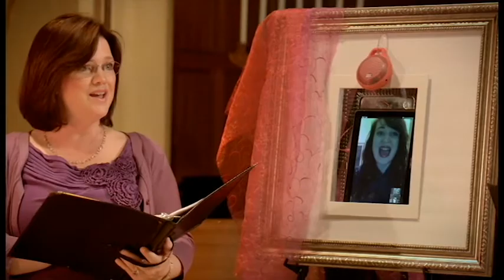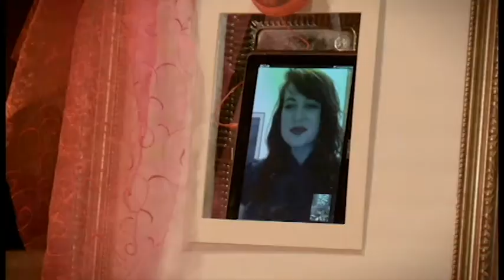Telepresence by Emily Jiang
EXECUTIVE PRODUCER, COMPOSER, CONDUCTOR: EMILY JIANG
PRODUCER, DIRECTOR: BRIAN DOOM
EDITOR: LENA BROOKS
ON-SITE SINGERS: CATHLEEN KALCIC (SOLOIST), BARBARA SAXTON, ANNA CHASE, CIARA KARSKI, EITHNE PARDINI, YITING JIN
TELEPRESENCE SINGERS: ARKADY MARTINE (SOLOIST), MARI NESS, TEDDY BUCHANAN, MIKE SWIRSKY, ALYC HELMS, RACHEL SWIRSKY

"Telepresence" is the third song in "The Evolution of Telecommunications", a song cycle written for a combined choir of telepresence singers and on-site singers. Current personal telecommunications technology makes it impossible to perfectly coordinate the entrances and exits of telepresence singers because each telepresence singer experiences a uniquely different lag time, the time that it takes video and sound to travel from conductor to singer back to conductor. Telepresence was written to showcase this technical issue. The telepresence singers are supposed to sing in unison with the on-site singers at the very beginning of the song, but the listener can hear the effect of the lag, and how the telepresence singers are not in synch with anyone, even though each telepresence singer is carefully following the beat of the conductor. This rhythmic discord is intentional and challenges the traditional concept of what a choir needs to sound like. The resulting rhythmic discord can be likened to the current state of internet communications, where a multitude of voices can create an interesting cacaphonous texture that can be its own beautiful message when taken as a collective whole.